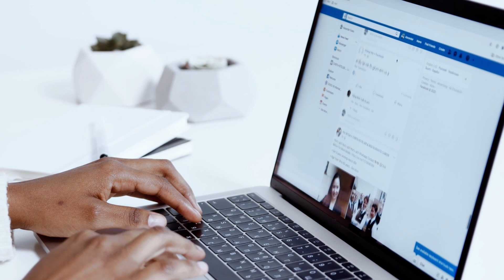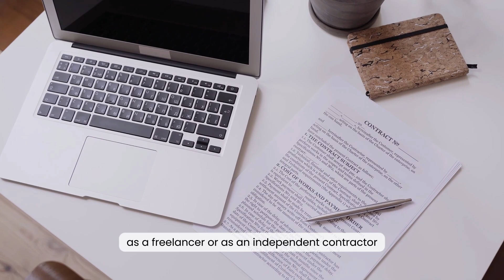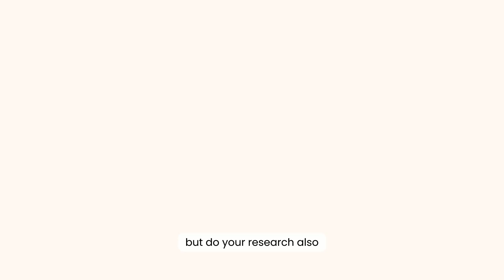Freelancing Red Flags: How to avoid getting scammed and stay safe!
Are you a freelancer or thinking of diving into the world of freelancing? 🧐 Watch this video to learn about the common red flags you should be aware of to safeguard yourself from scams and potential pitfalls. 🚩🛡️ Don't let these warning signs catch you off guard – equip yourself with knowledge and make informed decisions to have a successful and secure freelancing journey! 💪
⚡️ENROLL IN MY ONLINE COURSE HERE!!!

Become an Executive Virtual Assistant with a comprehensive course offering tested tips and detailed topics covering essential skills, tools, client acquisition, and earning potential, all from the comfort of your home.

FREE LEARNING CENTER that will enhance your virtual assistant and freelancer career.

APPLY HERE at ATHENA and earn up to 💰10,000 PHP weekly!!!

IMPORTANT INSTRUCTIONS:
✅ Answer "YES" when asked if you were referred by an Athena Employee